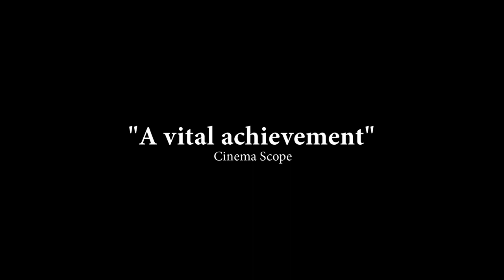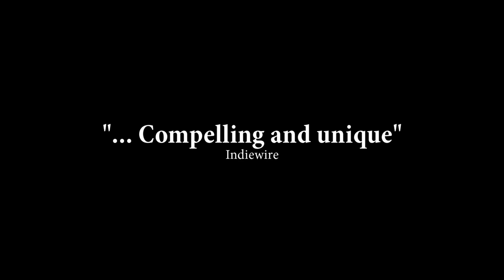Good Luck by Ben Russell (Trailer)